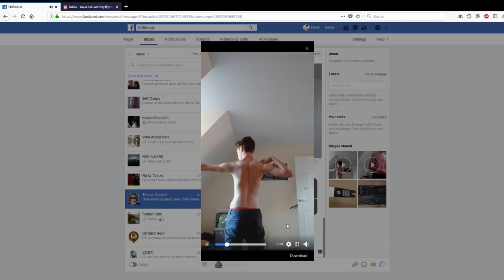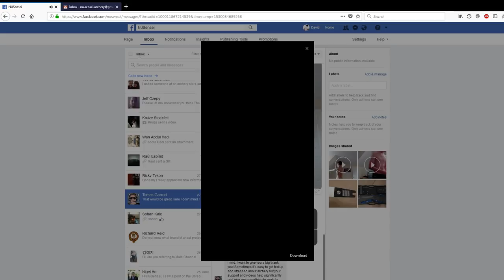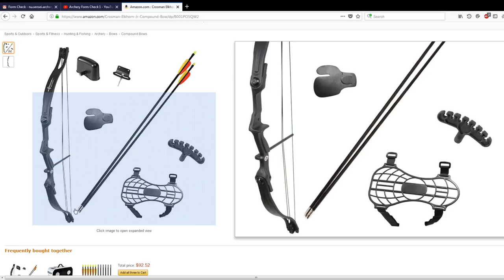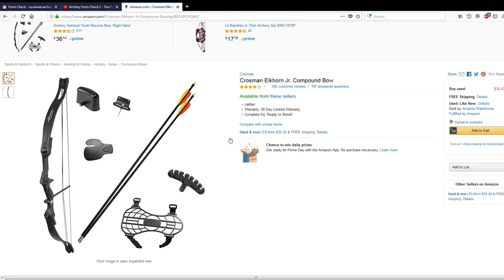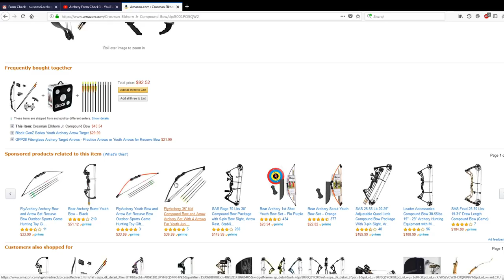Archery | Form Checks #9 - Live With Nu